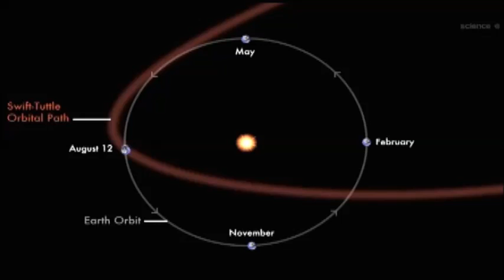Guide to Watching Perseid Meteor Shower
Perseids are considered the best astronomical show of the year peaking in mid-August. No need for telescopes or binoculars to enjoy - just use your eyes to soak in the overhead sky.